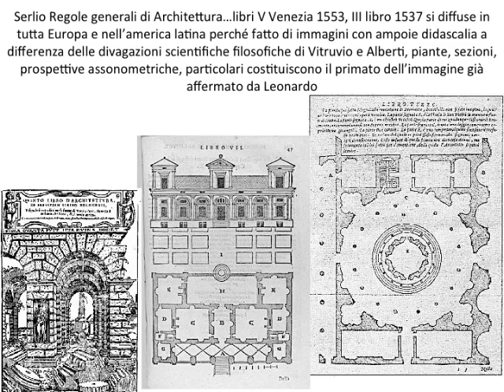3 manierismo in europa fonvi.mov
profilo dell'architettura rinascimentale in Francia, Germania, Polonia, Russia, Spagna e Messico fra cinquecento e seicento